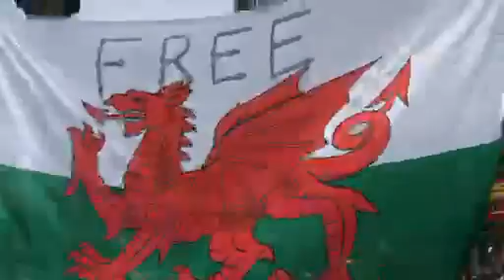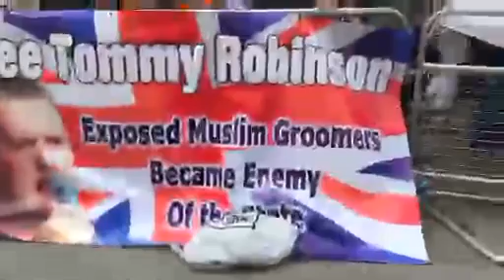2018-06-09: BasedWelshman1 - FreeTommy: London (Part 1)